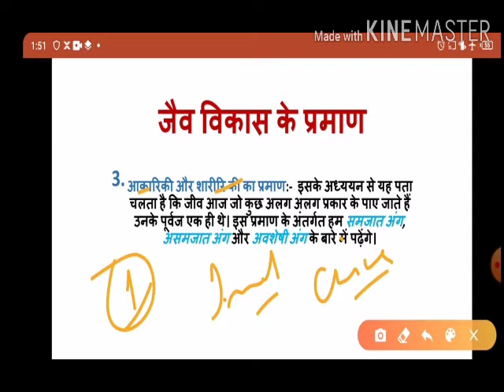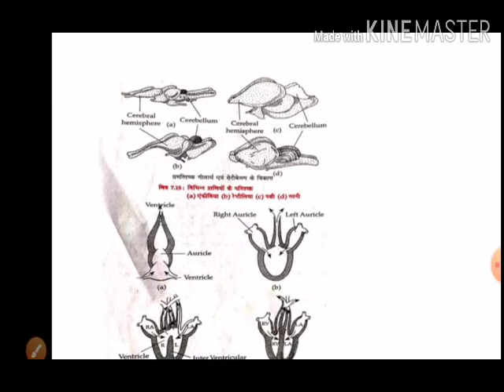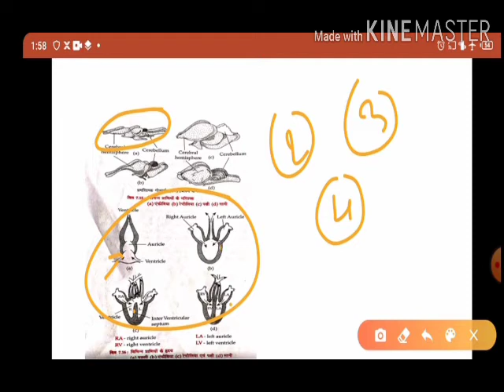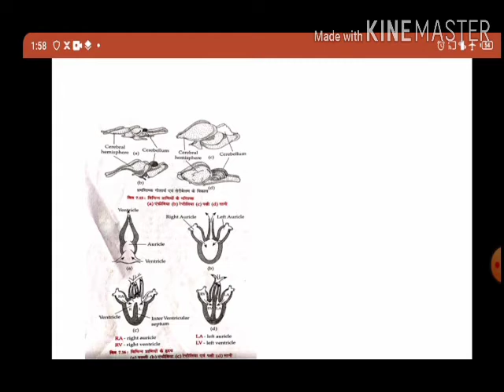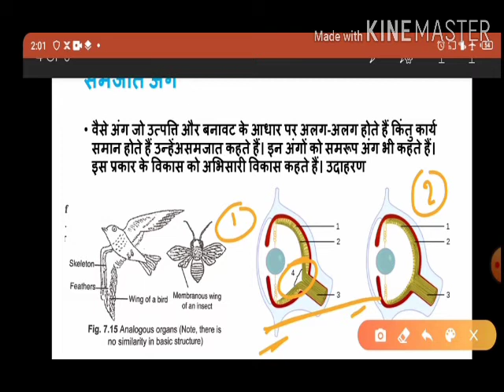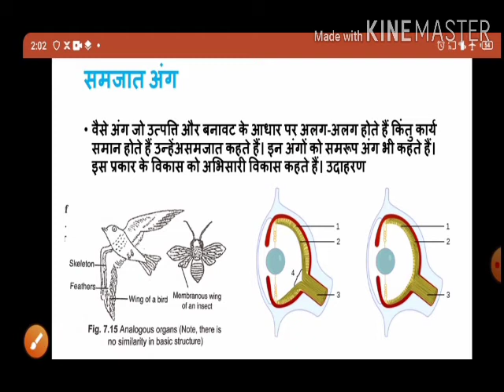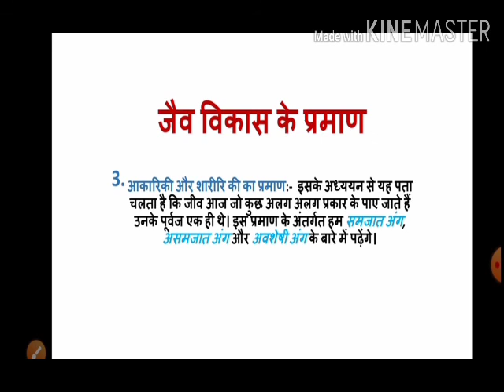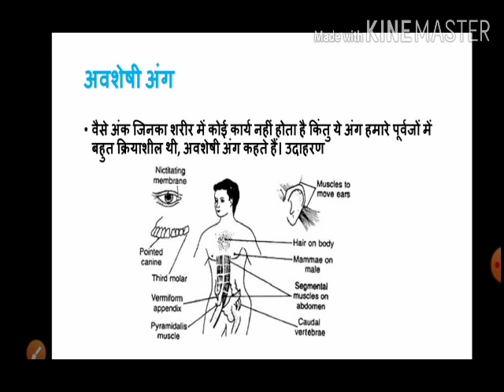Evolution(जैव विकास) 12th class NCERT, 7th CHAPTER |homologous|analogous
This video is related to Evolution, 7th chapter, 12th class.